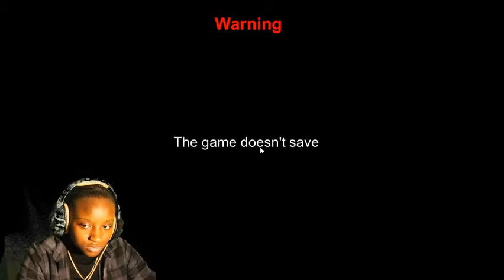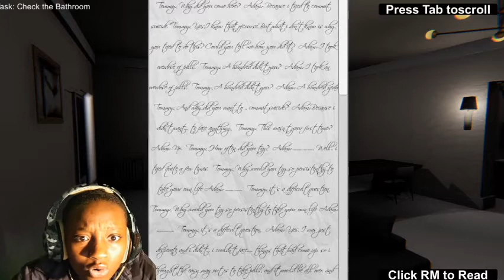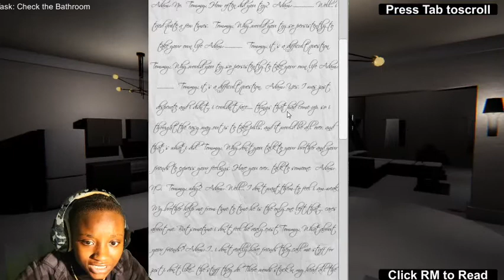I LITERALLY SCREAM LIKE A H03!! [Scary Game - Psycho #4]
I really appreciate the love on my last video! Thank you guys so much!
Thanks again for everything!